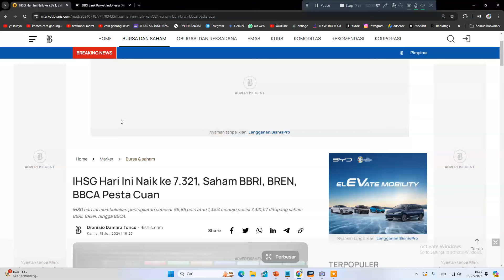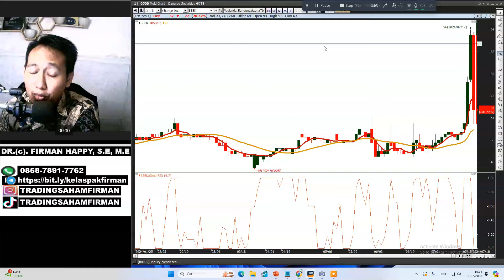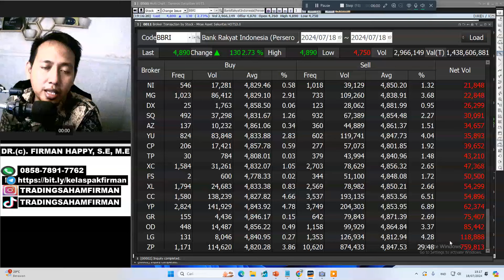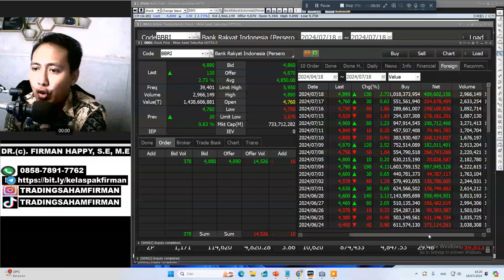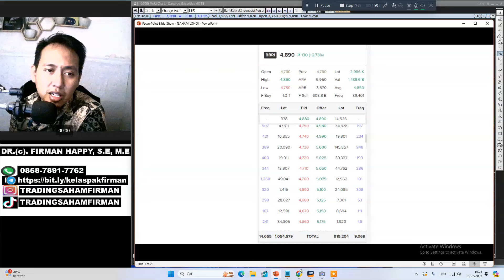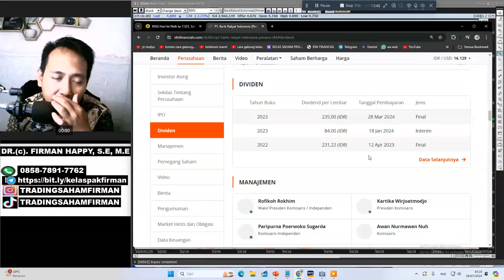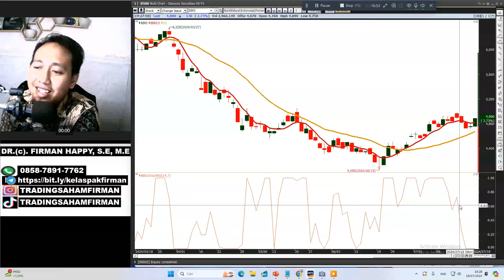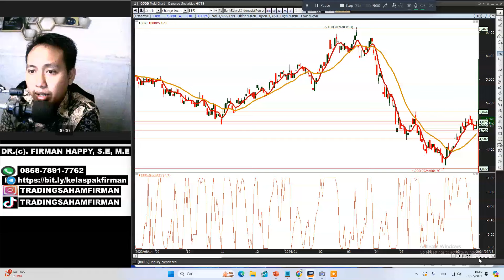saham bbri hari ini ! PANTESAN BBRI TERBANG.!! KARNA ADA KASUS INI.! GINI TRIKNYA.!BBRI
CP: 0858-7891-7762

BBRI
BMRI
BBCA
BBNI
saham bbri anjlok,
saham bbri jangka panjang,
saham bbri 2023,
saham bbri 2022,
saham bbri atau bbni,
saham bbri turun terus,
saham bbri saham dari nol

SURPORT
ISTAGRAM

INFO PENTING !